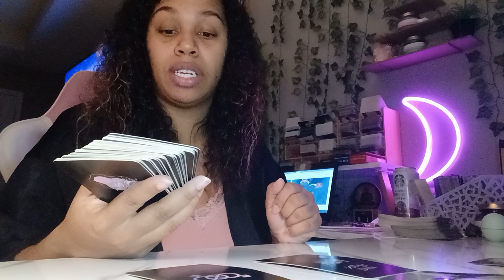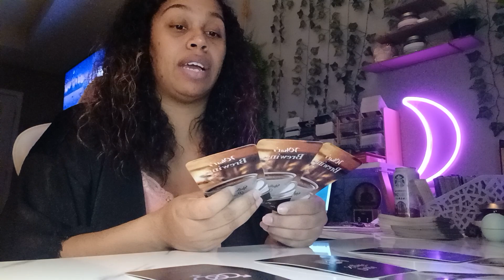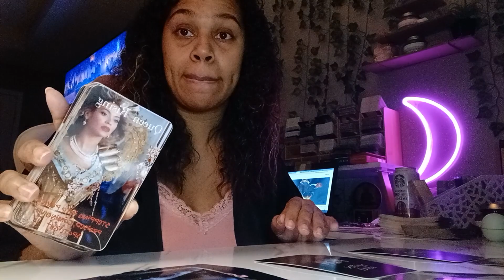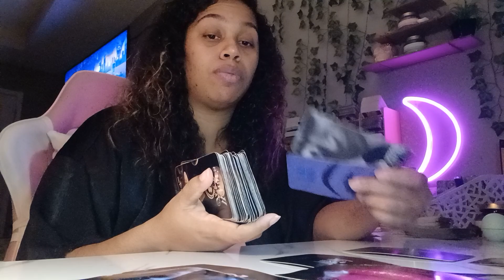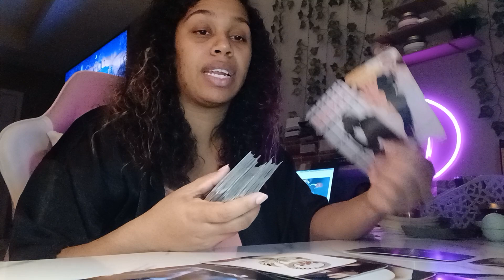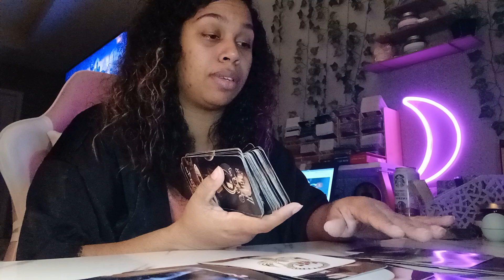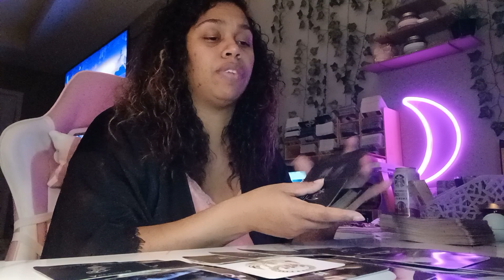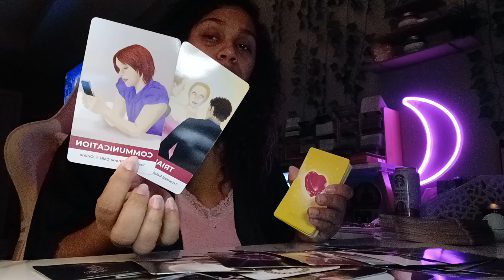Scorpio 2023 Tarot *What in the world is this!! Someone Said I Will No Longer Be A Secret!* 🤣🤣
Tarot Card Reading For Scorpio!

Personal Readings Are Available! Once Payment Is Received You Will Receive Your Payment In 24/72 Hours! Thank You In Advance For All Personal Purchased Readings!*
 1 question = $11
2 questions = $22
3 questions = $33

Gregory Scott

Gilded Tarot

Angel Answers

Thank You All So Much For The Love And Support Of My Channel!!!

$LJonesTarot

Gregory Scott

Gilded Tarot

Angel Answers